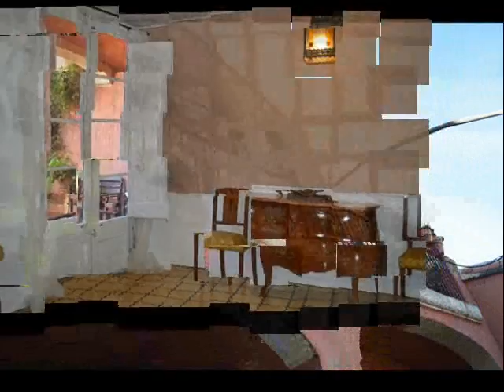VIDEO MR-1254 GRAN CASA SEÑORIAL EN VENTA 10 DORMITORIOS Y 10 BAÑOS, JARDIN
Gran casa señorial en venta de unos 1.200 M2 con grandes rasgos modernistas ( altos techos, suelos hidráulicos etc. ) se encuentra en una pequeña población  a las puertas del Priorato y a unos 20 minutos de la población de Reus y de las playas de la costa  Dorada, Se trata de una gran casa esquinera que por su distribución pueden convertirse en 2 viviendas, ( en el caso de no desear la vivienda pequeña el precio podría quedar en 398.000  €. ) se distribuye la vivienda en bajos con amplias bodegas con techos de vuelta catalana, garaje para 2 coches, varias         estancias y sala de maquinas con calderas a gas. La planta calle y la  1º planta se reparte en 10 amplios dormitorios, 10 baños, gran salón de entrada, comedor, cocina salón de verano, jardín, terraza, salón de baile 48 M2, salón de música, librería etc. y subida por una amplia escalera a la buhardilla de unos 250 M2  siendo una vivienda independiente con techos abuhardillados, con varios dormitorios, cocina y 2 amplios salones.  La vivienda se entrega amueblada                  ( mobiliario antiguo de gran valor ), calefacción a gas en planta baja y primer piso y con todos los servicios dados de alta, la vivienda tanto se puede dedicar a turismo rural como para       personas que precisas grandes estancias con todas las comodidades de una primera residencia, es una vivienda única en la zona y una gran ocasión.